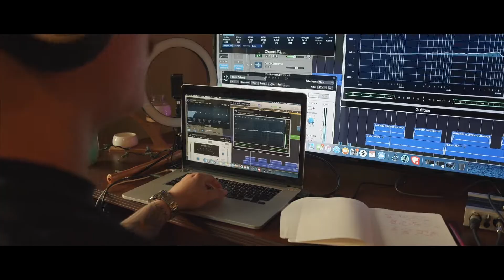My 2021 Cinematography Reel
2021 was an amazing year! I got to do so many exciting things and I learned A LOT. Met some new people, made some new friends. Here are my best shots from 2021 and here’s to 2022!

Gear used:

-BMPCC4K
-Meike 16mm t2.2
-LUMIX 12-35 f2.8
-Sony A6500